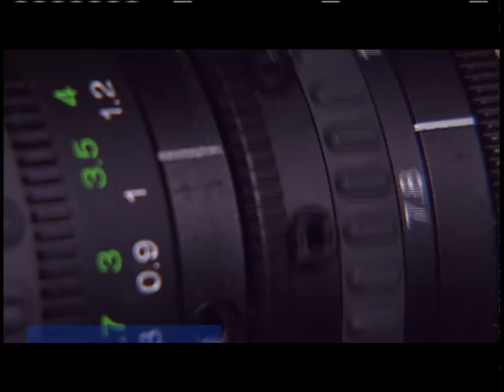RuPAUL on InnerVIEWS with Ernie Manouse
RuPaul is a singer, songwriter, model, actor, TV host -- but probably nothing describes him better then the word "Sensation." He burst onto the scene in the 1990's and told us all "You better work!" Dressed in High Fashion Glam, he broke down barriers for Drag performers and became a household name. With a message of "Love one another", he has recorded with music legends Martha Wash, Diana Ross and Elton John, and has even appeared in both Brady Bunch Movies! On this episode of InnerVIEWS, our conversation with "Supermodel of the World," RuPaul.